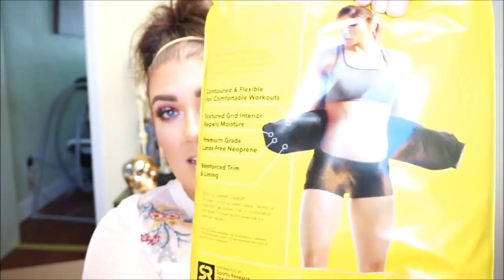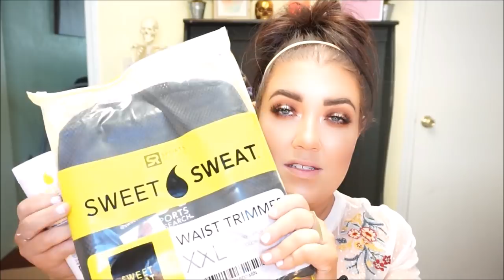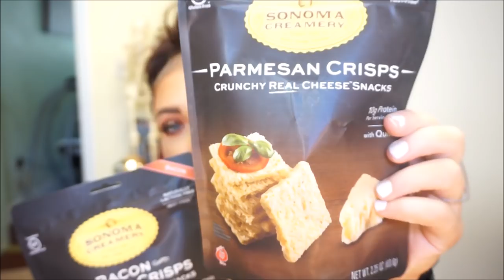Ulta, Amazon, Macy's Haul! Makeup, Fashion, Randomness.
If you like this randomness, let me know and I will keep you updated on all the fun thing I should never have purchased!

I have linked as much as I could below.  Any questions?  Let me know!!

Love you alllllll! xoxox

Items Shown:

Sweet Sweat Band
Sweet Sweat Stick
Nine West Bag (Macys)
Sonoma Creamery Cheddar Crisps
Dove Body Polish
Crème Brule K Cups
Spanx Camo Pants
Walmart F.I.T Tanks
Tarte Chrome Paint – Top Yacht
Beach Bae
Tarte Timeless Primer
Tarte Lash Applicator
Nars Soft Matte Complete Concealor – Vanilla
ABH Bronzer – Tawny
Stila Shimmer and Glow
Mac Fix Plus
Mac Bright Bronze Glitter

S N A P C H A T - caitlyn12284